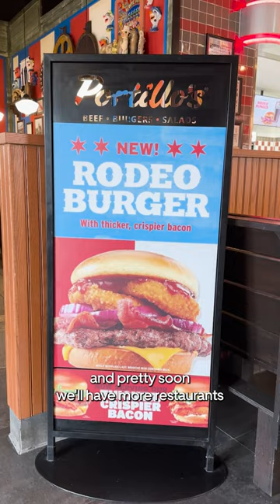One Minute With Portillo's | Uber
Unrivaled food, delicious famous Chicago-style hot dogs, Italian beef sandwiches, and more ...we had a bun-believable time stopping by.

Portillo's for lunch. Won't you join us ?